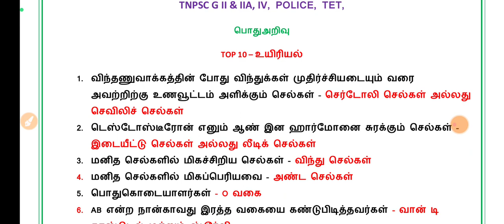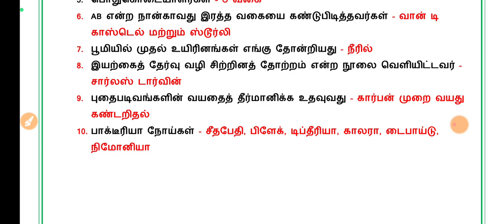TNPSC| TET| SUB INSPECTOR|TOP 10 | ZOOLOGY | MOST IMPORTANT QUESTIONS AND ANSWERS